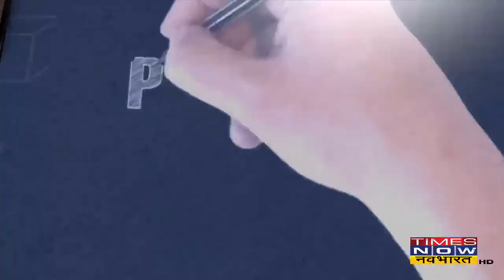News Ki Pathshala | Doranda Fodder Scam में राजद प्रमुख Lalu Yadav को दोषी करार दिया गया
रांची, झारखंड में एक विशेष सीबीआई अदालत ने 15 फरवरी को राष्ट्रीय जनता दल प्रमुख और बिहार के पूर्व मुख्यमंत्री लालू यादव को करोड़ों के डोरंडा चारा घोटाले में दोषी ठहराया। गौरतलब है कि लालू यादव करोड़ों रुपये के घोटाले से जुड़े चार मामलों में पहले ही दोषी करार दिए जा चुके हैं. चारा घोटाला मामला डोरंडा कोषागार से 139.35 करोड़ रुपये की अवैध निकासी से जुड़ा है